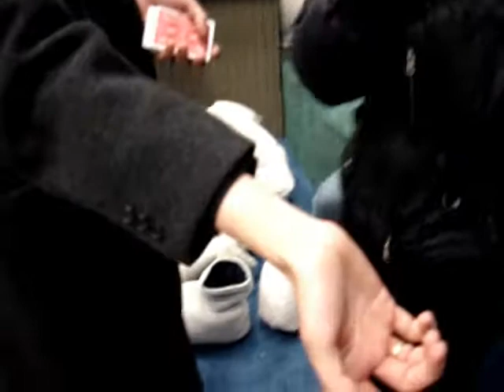(2007-01-29) Card in hand with Laura G